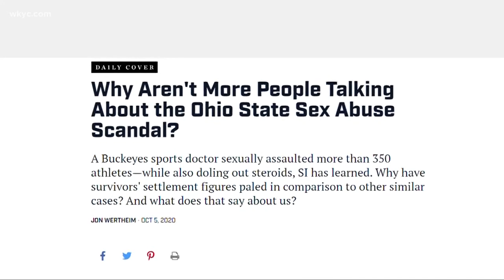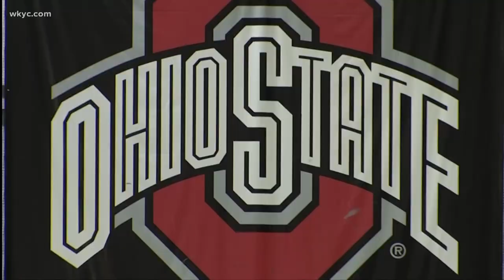George Clooney to produce docuseries on Ohio State sexual abuse scandal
One of Hollywood's most famous faces is preparing to tackle the decade-long abuse scandal at the Ohio State University. Lynna Lai reports.